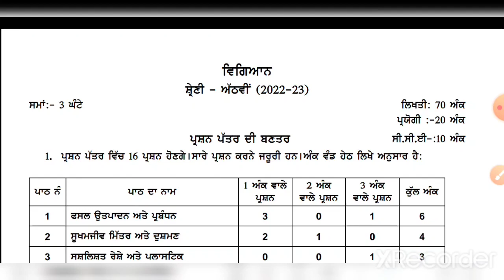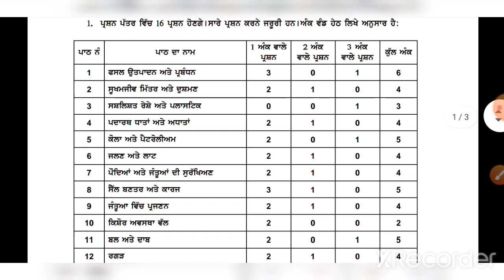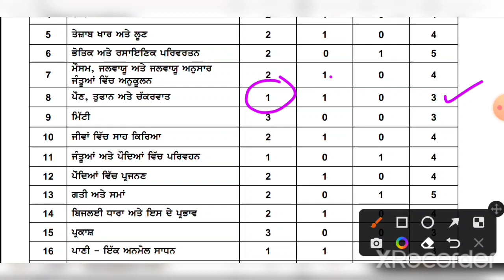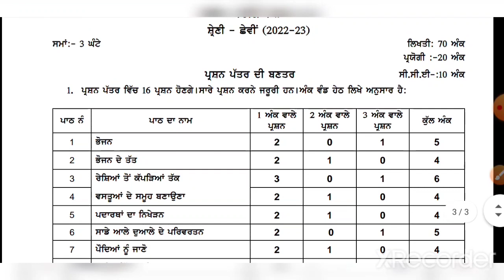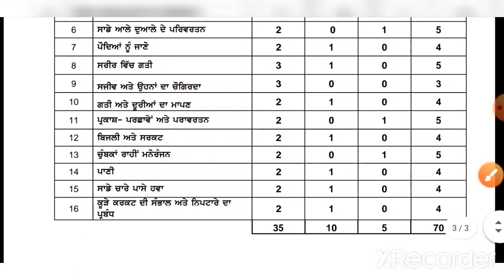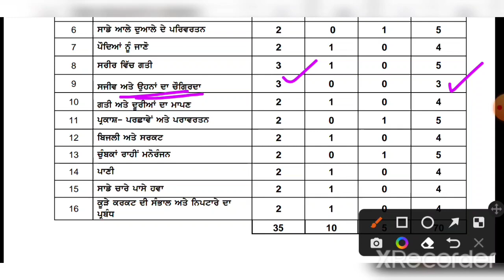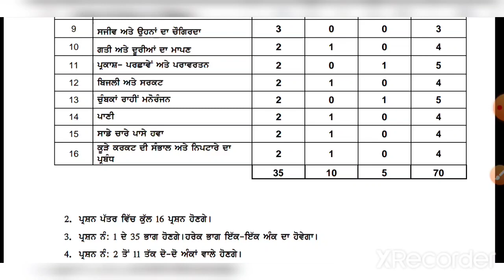|| 6th to 8th paper pattern , Science subject || for :: Pre-board and Final Exam ||